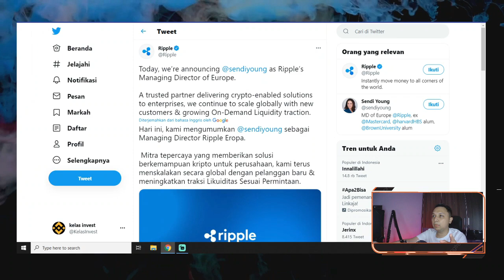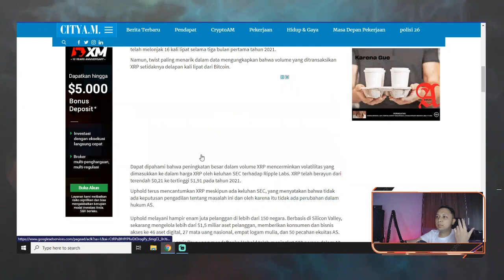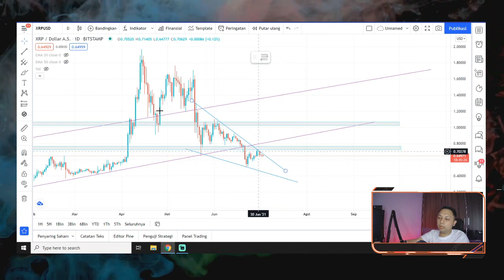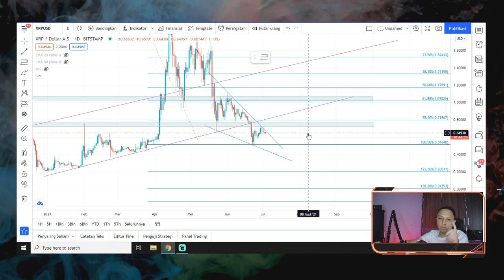NEWS GILAA !! XRP HOLDER 2021 !! XRP KERJASAMA MASTERCARD?XRP RIPPLE XRP COIN 2021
xrp news, xrp news today now, xrp news today, ripple xrp, ripple xrp news latest, ripple xrp news today